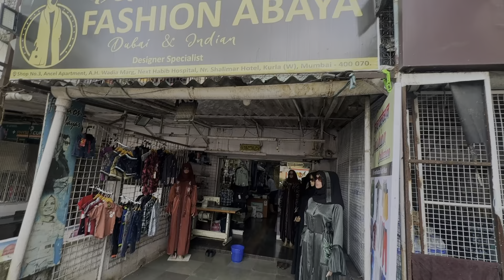Kurla hidden market|कपड़े किलो के भाओसे |kurla west shopping 🛍️ vlog 40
Kurla hidden market|कपड़े किलो के भाओसे |kurla west shopping 🛍️

KURLA CHINDI MARKET | Street Shopping I Kurla Market | Hidden Market in Mumbai | Shopping Vlog | Kurti Market in Mumbai |
Kurti Haul | Kurti Design | Kurti for Women | Dresses for Women | Dress Material | Naira Cut Dress | Dress for Women | Ladies Dress |
One Piece Shopping | street shopping in mumbai | Bandra Linking Road Shopping I Bandra Hill Road Shopping | Andheri Market |
Borivali Market | Nakhuda Mohalla Market |
Gandhi